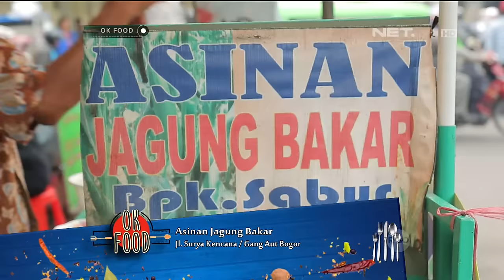Enaknya Jajanan Asinan Jagung Bakar Khas Bogor - OK FOOD Episode 58